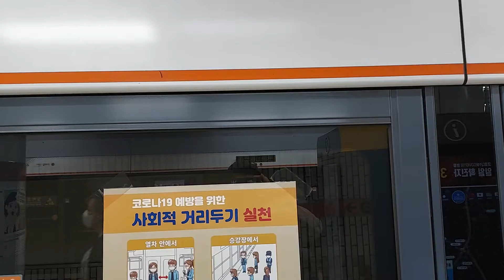[전철풍경] 서울교통공사 3호선 구파발발오금행 337편성 연신내역 진입영상